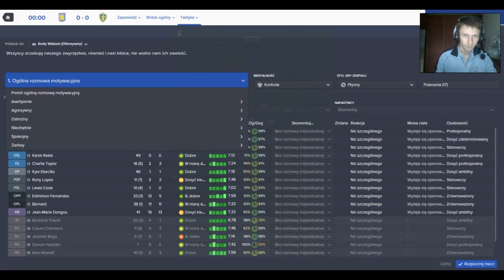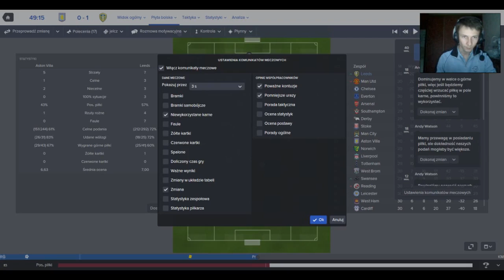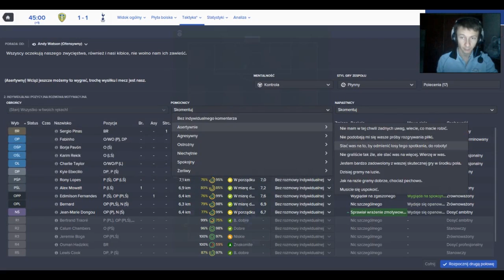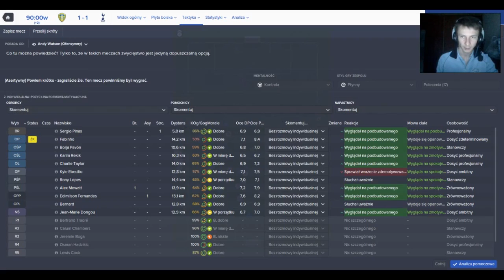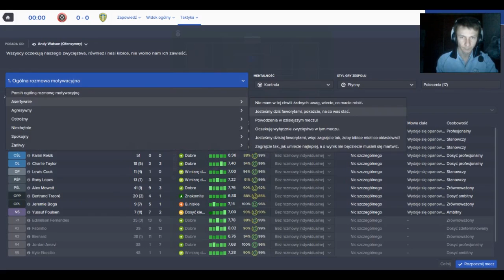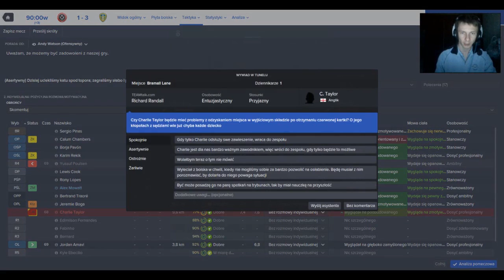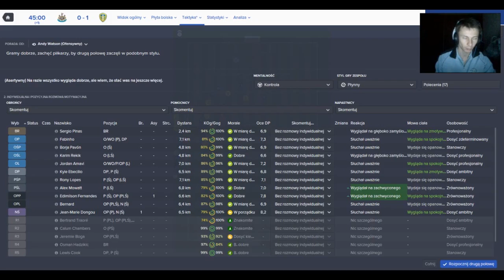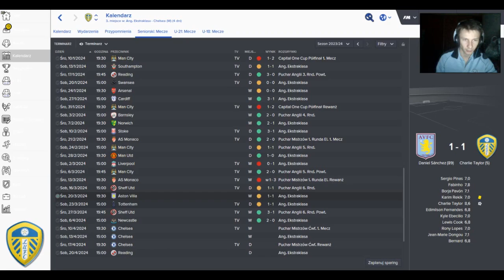FM 2016 Leeds #117 Walka o każdy pkt w lidze